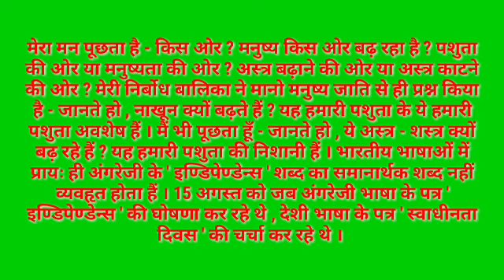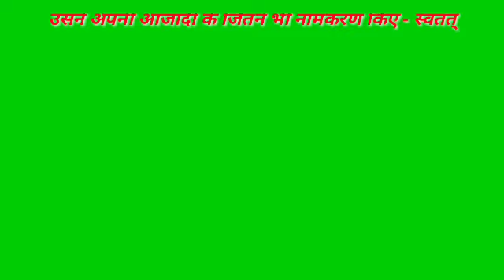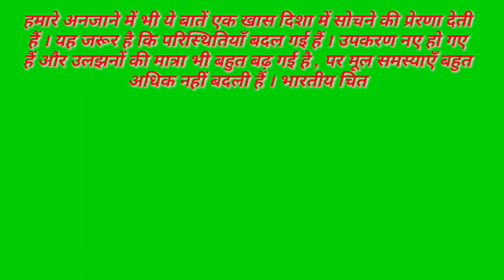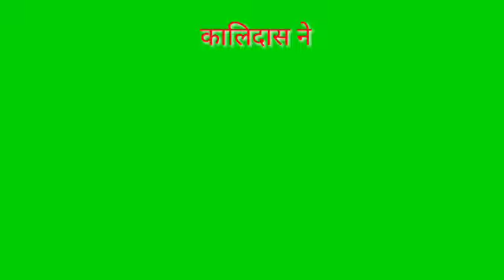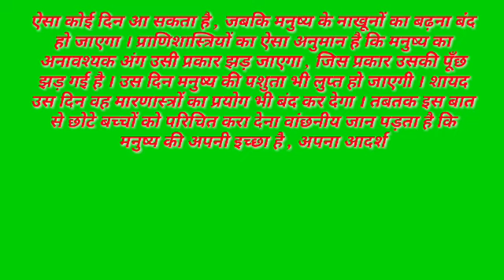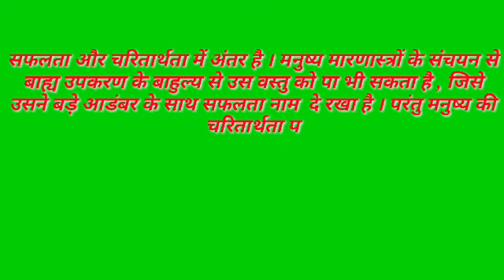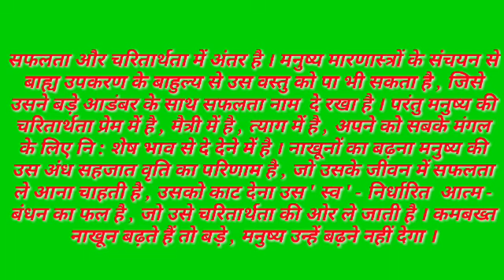नाखून क्यों बढ़ते हैं,Part :- 02, Class 10th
इस विडियो के माध्यम से पाठ को अच्छी तरह से समझाते हुए आगामी परीक्षा के सभीसंभावित प्रश्नों के  उत्तर देने का प्रयास किया गया है।